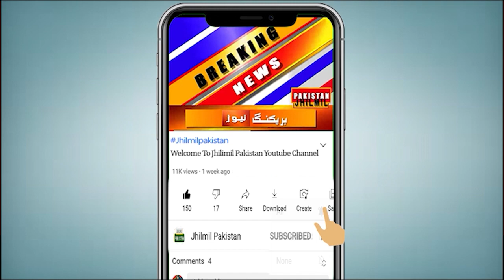Weather Update Today Karachi 2022 | Pakistan Weather Report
بارشوں کا نیا سسٹم ملک کے بالائی اور وسطی علاقوں میں داخل ہونے کو تیار، محکمہ موسمیات نے ویک اینڈ کے دوران مزیدبارشوں اور برفباری کی پیشگوئی کردی، آپ کو بتاتے چلیں کہ پنجاب سمیت ملک کے بالائی علاقے دھند اور سردی کی لپیٹ میں ہیں۔ محکمہ موسمیات نے نئی ایڈوائزری جاری کی ہے جس کے مطابق کراچی میں چند روز تک صبح کے وقت ہلکی دھند رہنے کا امکان ہے، کل سے شہر قائد میں تیز ہواؤں کے جھکڑ بھی چلیں گے۔ محکمہ موسمیات نے سانحہ مری سے پہلے جاری کیے گئے الرٹ جیسی ایک اور خطرات بھری پیشگوئی کردی ہے۔ میٹ آفس کے مطابق ہفتے سے پیر تک مری، گلیات، کشمیر، شمالی علاقہ جات اور بلوچستان کے کئی مقامات پر بارشوں اور شدید برفباری متوقع ہے۔
محکمہ موسمیات کے مطابق جمعہ کی شب ملک بھر میں بارشوں کا نیا سلسلہ داخل ہوگا۔ وفاقی دارالحکومت اسلام آباد اور راولپنڈی میں بارش اور مری میں شدید برف باری کا امکان ہے، جو پیر تک جاری رہ سکتی ہے۔ برفباری کے باعث مری میں لینڈ سلائیڈنگ کا بھی خدشہ ہے۔

Topics Cover In this Video:
Murree snowfall updates today
Murree snowfall 2022 7 January
Murree snowfall live
Murree News
Murree Me Live Snow Falling
Murree Snowfall Update
Murree Live snowfall
today murree snow fall updates murree roads
Murree Snow Fall 2022
Is murree Expressway open
Murree barfbari
مری
murree snowfall
murree snowfall today
snowfall in murree
Heavy snowfall in Murree
murree today weather news
today murree
murree snowfall update
snow fall live 2022
today weather news snowfall update
Murree snow
Murree today live
Murree traffic updates
Is murree roads open
Murree Latest situation
Murree today
Murree hotels room rent 2022
Murree nathia gali
مری برفباری 2022
نتھیاگلی
Keya murree ke raste khule hain
Murree Latest Situation After Heavy Snowfall
Murree Latest Situation
All routes to Murree closed
is Murree road open
Snowfall in Murree
Murree Latest Update
Nathiaguli snowfall 2022
live snowfall in murre
today murree
murree snowfall update
urree traffic update today
murree weather news
murrree weather updates
murree weather latest news
murree weather latest updates
murree weather today
murree weather live
live murree weather
murree snowfall live
murree in winter
murree weather latest
murree videos
snowfall in murree
murree weather today
murree latestnews snowfall
live snowfalling murree
murree mall road snowfall
is there snowfalling in murree
murree latest situation snowfall
murree snowfall 2022
murree
murree latest snowfall updates
murree snowfall latest news
Rescue 1122
murree snowfall today
murree live snowfall
karachi weather
tomorrow weather report
Karachi
monsoon 2022
winters in pakistan
winter in karachi weather
thunderstorm in karachi
cold rain in karachi
karachi today
Sindh Weather
Weather karachi
Karachi Weather
Sindh Weather
Today Weather
Weather Today Karachi Sindh
Weather Karachi

Alert! Stormy Winds Coming To Karachi | Next 2 Days Weather Report Of Karachi | Weather Update Today Live